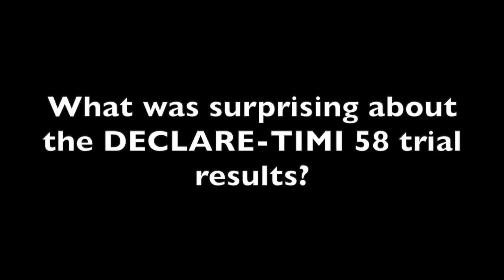Stephen Wiviott, MD: DECLARE-TIMI 58 Trial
Stephen Wiviott, MD, a senior investigator of the DECLARE-TIMI 58 trial, dives into the results and clinical implications of the trial.